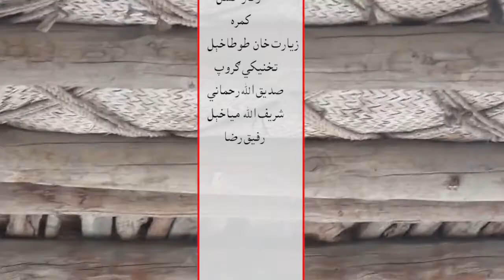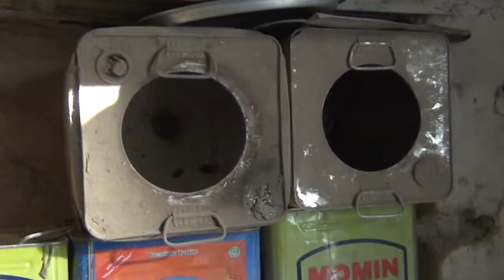Nahili zroona khprwana 2018 1 5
دغرغښت تلویزیون نا هیلې زړونه خپرونه:
چمتوکوونکی : غرغښت راډيو ټلویزیون د ديني خپرونو مسؤل: مولوي احسان الله حسین